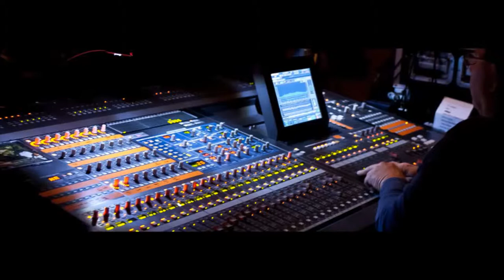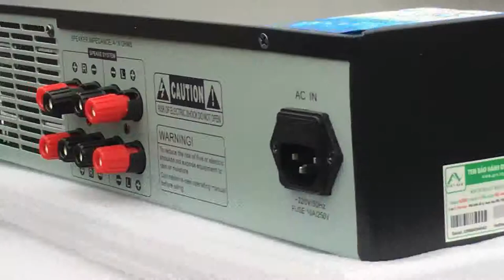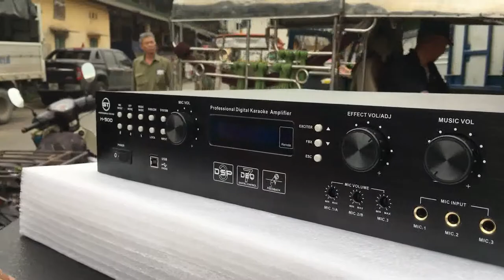Vang Số liền Công Suất Soundtop H500 Nhập Khẩu Chính Hãng Giá Tối Nhất